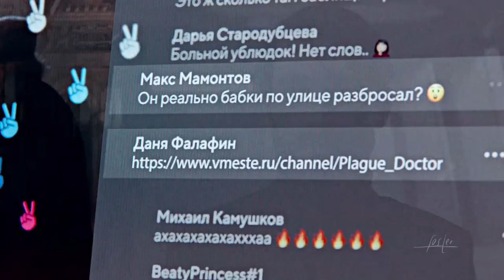oleg volkov | villain [eng.sub]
«i'm alive but I'm dead, hear my voice up in your head. watch it fill you full of dread till you go pow»

[eng.sub are available]
maybe i'll write something later

movie: major grom: plague doctor
coloring: by cerberus
song: by K/DA